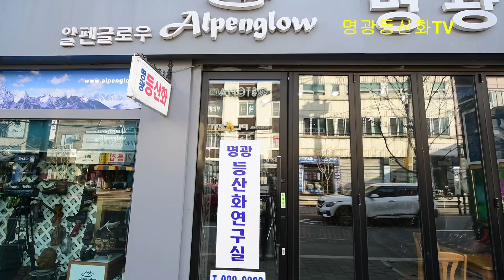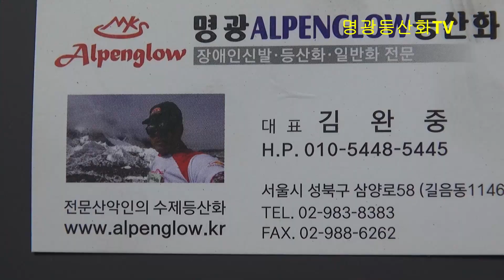명광 alpenglow등산화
수제등산화 명광등산화 산악인의 신발